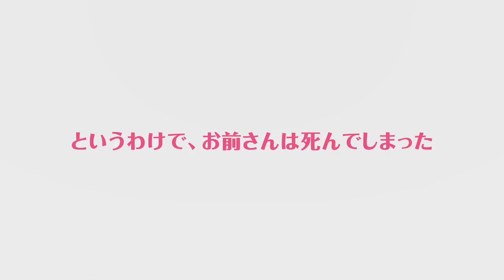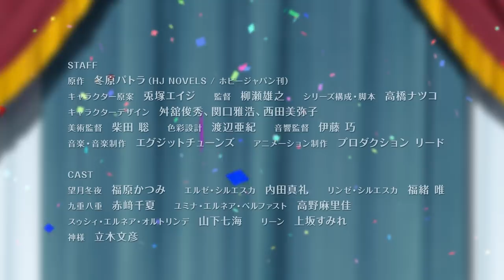TV anime『異世界はスマートフォンとともに。』2nd PV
■キャスト情報（敬称略）
　福原かつみ（望月 冬夜 役）※主人公
　内田真礼（エルゼ・シルエスカ 役）
　福緒 唯（リンゼ・シルエスカ 役）
　赤﨑千夏（九重 八重 役）
　高野麻里佳（ユミナ・エルネア・ベルファスト 役）
　山下七海（スゥシィ・エルネア・オルトリンデ 役）
　上坂すみれ（リーン 役）

■オンエア情報
2017年　夏　放送開始
【放送日時】
・AT-X  　毎週火曜日　20：30～
・BS11　 　毎週水曜日　25：00～
・TOKYO　MX　　 　毎週水曜日　22：00～

【初回放送日時】
・AT-X  　7/11(火)　20：30～
・BS11　 　7/12(水)　25：00～
・TOKYO　MX 　  　7/13(木)　22：00～

原作：冬原パトラ（HJ NOVELS / ホビージャパン刊）
キャラクター原案：兎塚エイジ
監督：柳瀬雄之
シリーズ構成・脚本：高橋ナツコ
キャラクターデザイン：舛舘俊秀、関口雅浩、西田美弥子
美術監督：柴田 聡
色彩設計：渡辺 亜紀
音響監督：伊藤巧
音楽制作：エグジットチューンズ
アニメーション制作：プロダクション リード

(c)冬原パトラ・ホビージャパン／ブリュンヒルド公国

≪EN≫ ☆
"In Another World With My Smartphone" Official HP

Our hero died thanks to God's blunder, but he's brought back for a second chance at life. Join him in his easy-going, fun, carefree life in another world... with his smartphone in hand!

We've opened the official Youtube channel for the Anime "In Another World With My Smartphone"!
On air in the summer of 2017!

Original Creator : Patora Huyuhara
Character Original Concept : Eiji Usatsuka
Director : Yuji Yanase
Chief Writer : Natsuko Takahashi
Character Designer : Toshihide Masudate/Masahiro Sekiguchi/Miyako Nishida
Art Director : Satoshi Shibata
Color Planning : Aki Watanabe
Sound Director : Takumi Ito
Music Production : EXIT TUNES
Animation Production : Production REED